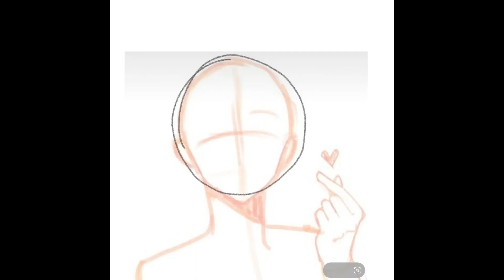Maydendressup: Day 14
Note that the audio is gonna cut off because there were some problems with Capcut whennI was editing it.

Also this is Day 14 of the art challenge and I always appreciate myself to get better at shading in my own art

Also Burny is the last person who would be an icon because he's sassy and can be a bit of a jerk but some people like that about him.
whether he would wear masculine clothing or feminine clothing.